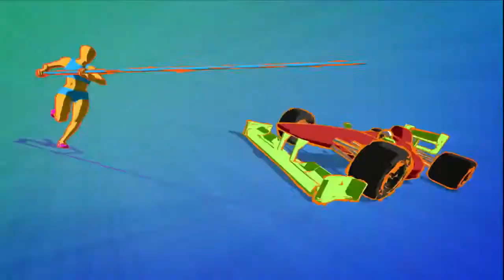Globo Esporte SP - SEGUNDA-FEIRA - 08/03/2021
Veja na Íntegra o Globo Esporte SP